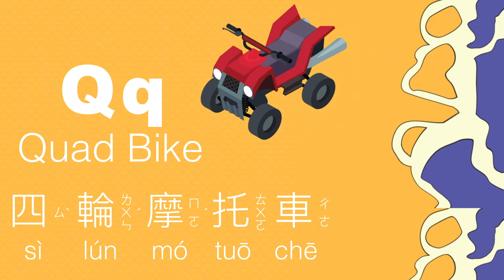ABC 交通工具｜ABC 字母教學｜兒童英文學習｜中英文單字｜雙語教育｜Alphabet and Vehicles Vocabulary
透過交通工具學習 ABC字母。從動畫圖片讓兒童認識ABC 字母及各種交通工具的中英文單字。Learn the alphabet with cars, trucks, airplanes, buses, and more favorite vehicles!

ABC Vehicles  ABC 運載工具
A Airplane 飛機
B Bus 公車
C Car 汽車
D Dump Truck 砂石車
E Excavator 挖土機
F Fire Engine 消防車
G Garbage Truck 垃圾車
H Helicopter 直升機
I Ice Cream Truck 冰淇淋車
J Jeep 吉普車
K Kayak 獨木舟
L Limousine 豪華轎車
M Motorcycle 摩托車
N New Car 新車
O Old Car 舊車
P Police Car 警車
Q Quad Bike 四輪摩托車
R Race Car 賽車
S Space Shuttle 太空梭
T Train 火車
U Unicycle 單輪車
V Van 廂型車
W Wagon 拖車
X Taxi 計程車
Y Yacht 遊艇
Z Zeppelin  飛行船